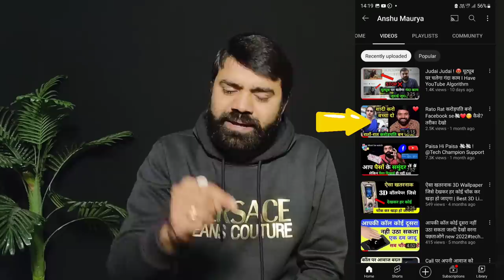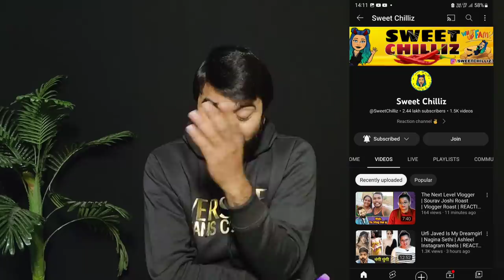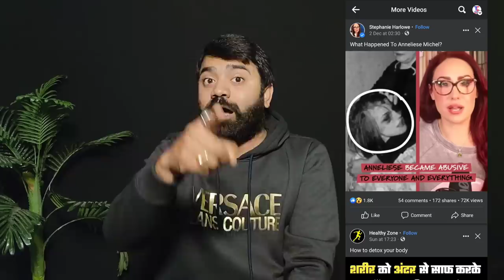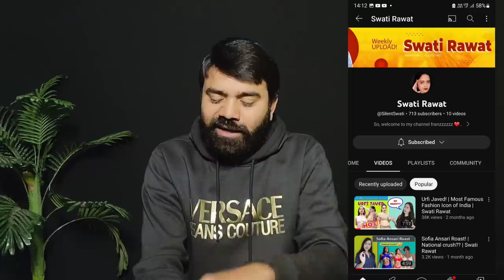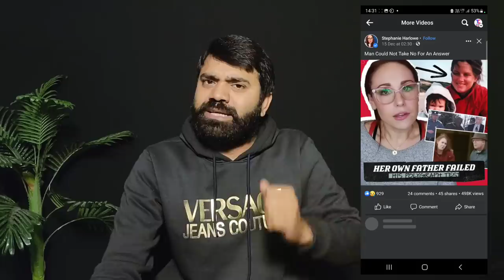Copy Paste Video on Youtube & Earn ₹2-3 Lacs Per Month ! Dusro ki Video Se Paise Kaise Kamaye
Copy Paste Video on Youtube & Earn ₹2-3 Lacs Per Month | Without Face | Make Money Online